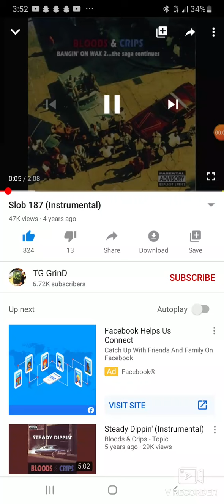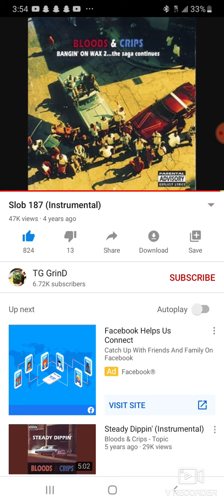catcchin a bitcch nicca slippin